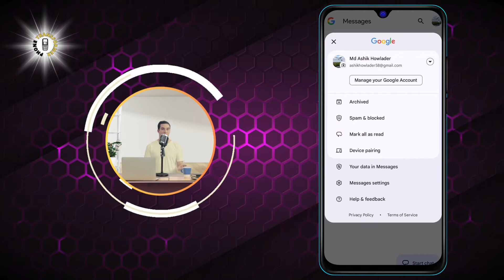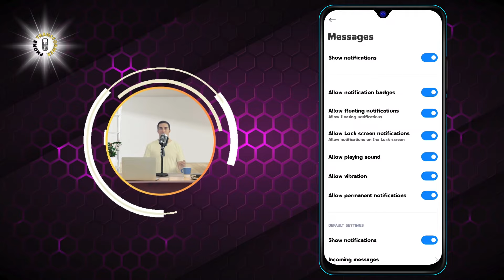How to Remove Message Bubble on Android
Hello, this is Phone Transformer. Do you want to learn how to remove message bubbles on your Android device? If so, you’re in the right place! In this video, we’ll be discussing the steps you can take to disable notification bubbles on your Android device. Notification bubbles are a feature introduced in Android 11 that works like Facebook Messenger’s “Chat Heads.” Conversations can be popped-out into windows that overlay your current activity. If you don’t want to use bubbles, it can be disabled.

-Disable floating notification bubbles on Android
-Turn off notification bubbles on Android phones
-How to hide those annoying Android text message “bubbles”
-How to stop a chat bubble from reappearing on Android
-How to turn on bubbles in Google Messages